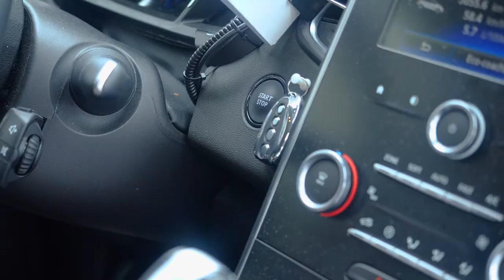Service de taxi à la Souterraine : TAXI RONDET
Pour faciliter vos déplacements, comptez sur les services d’ABCD du Taxi Rondet à La Souterraine.
Nous adressons nos prestations aux particuliers, professionnels, entreprises et collectivités, en desservant toute la Creuse (23) et tous les départements.